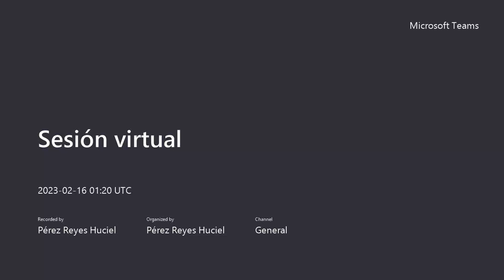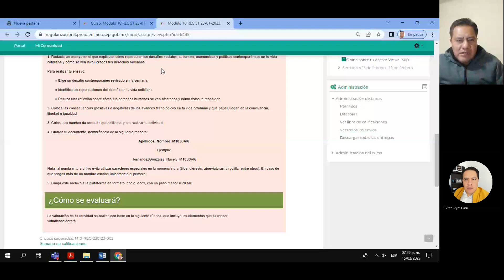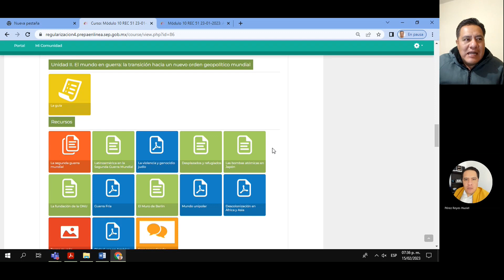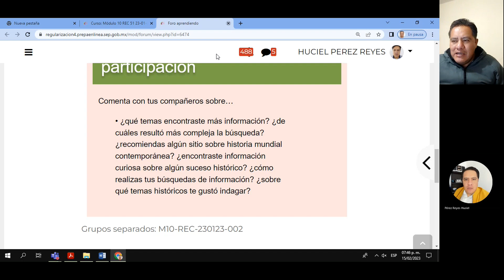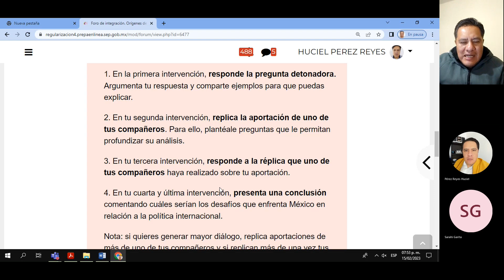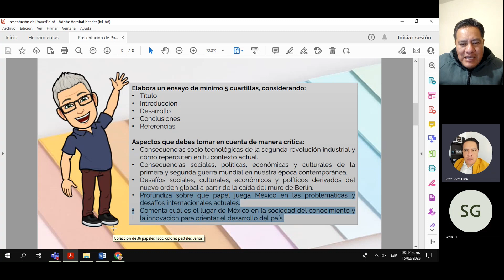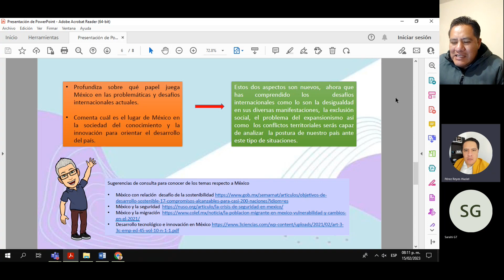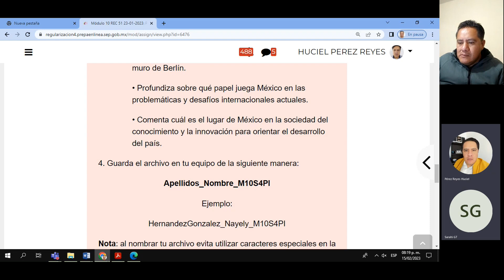Módulo 10, sesión 1, semana 4